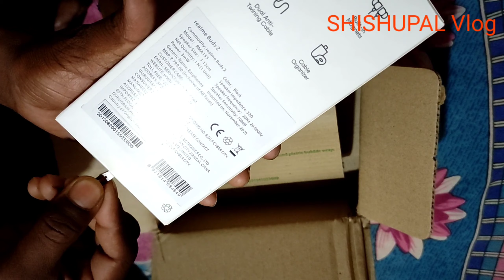Realme Buds 2 Unboxing ||Best Sound quality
SHISHUPAL Vlog
THANKS😊